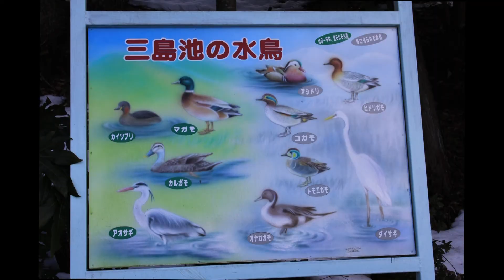冬の三島池2012.2